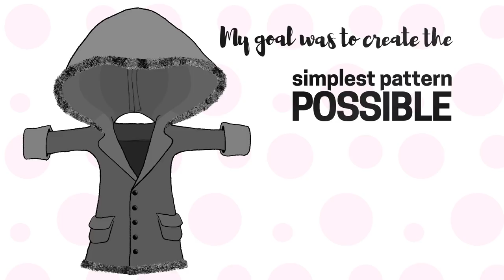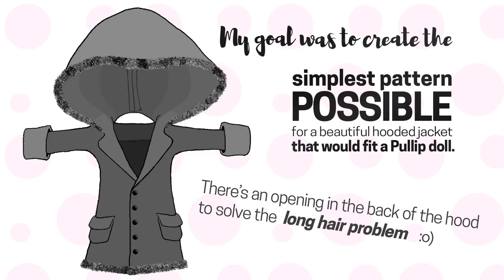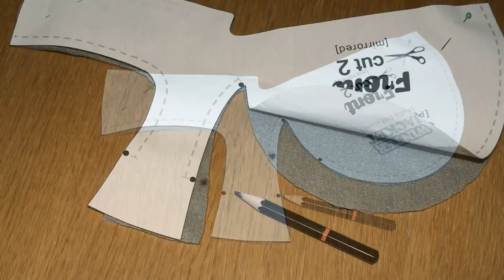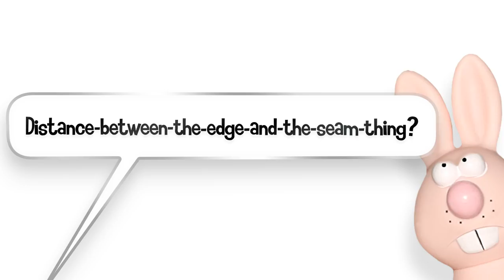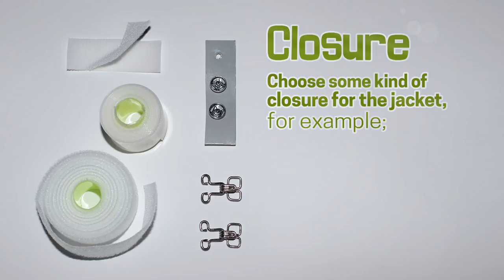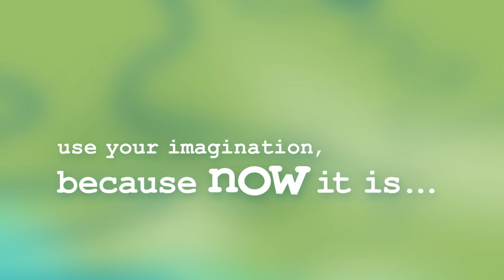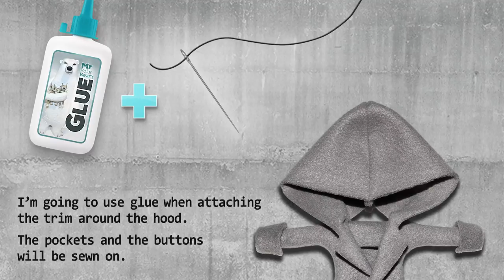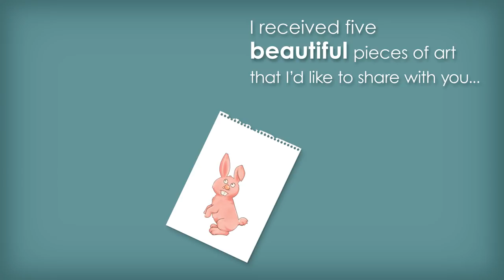How To Make a Hooded Winter Jacket for Your Pullip -PDF Pattern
This is a Tutorial on How To Make an EASY SEW Hooded Winter Jacket/Coat for your Pullip, using Fleece or Felt.
I have designed a printable PDF pattern for you, that is easy to follow.
~Happy sewing & Happy Holidays!

* * * Download * * *
Emma & Mr Polar Bear's

-Download music tracks for your YouTube Videos!

In this Winter Jacket Tutorial you'll meet EMMA and MIST, both Pullips made from
Pullip Make it Own (MIO) Kits from Groove.

/Emma